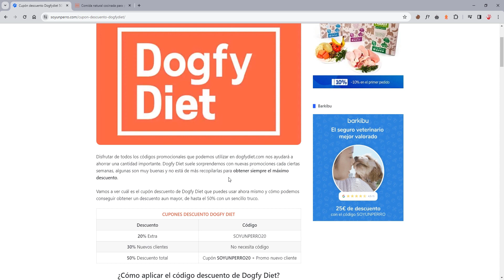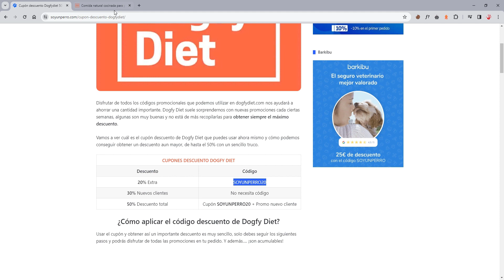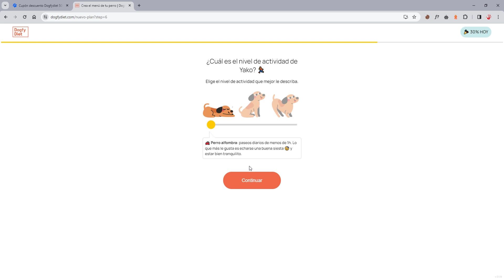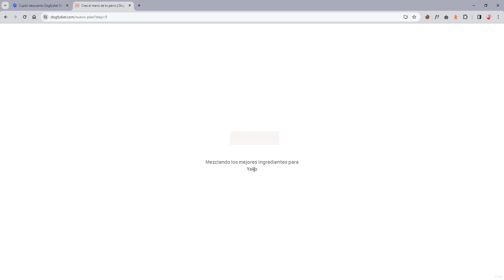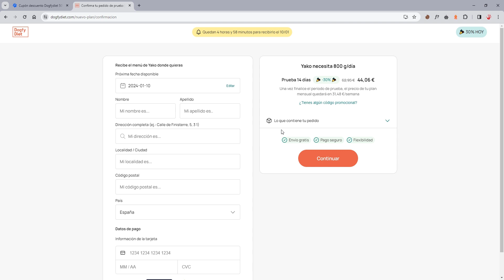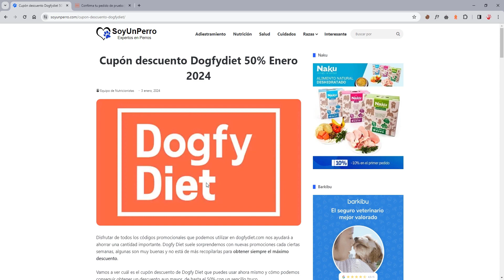Cupón descuento Dogfy Diet Enero 2024 - ¡50% Dto. Directo!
Disfruta del mayor descuento en la comida natural para tu perro de Dogfy Diet gracias a este fabuloso código promocional con el que conseguirás un ahorro brutal.